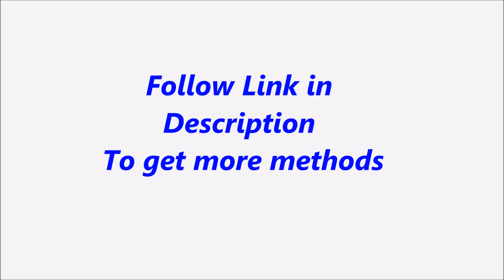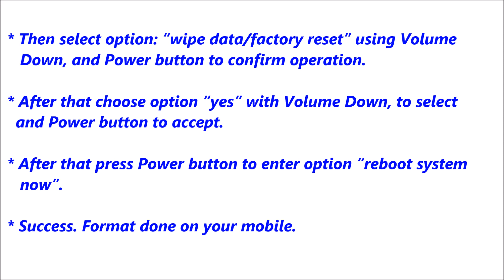Samsung Galaxy S III SC 06D Hard Reset, Format Code solution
Description :

Samsung Galaxy S III SC 06D    Hard Reset, Format Code solution. You can Hard Reset your mobile easily for free. If you can not solve your problem,  Please follow our website to get more methods and information.